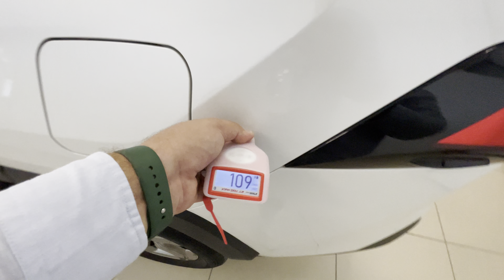Toyota RAV4 '2019